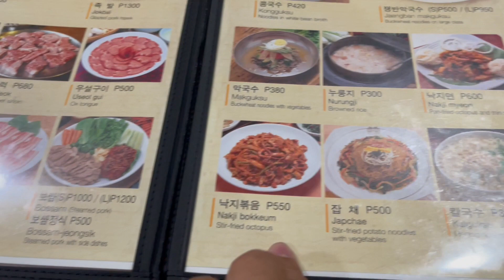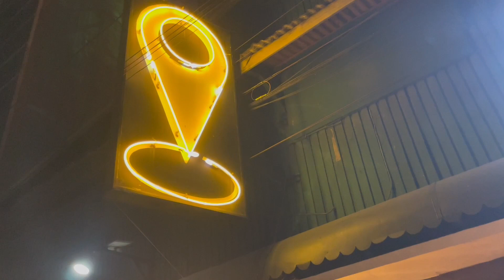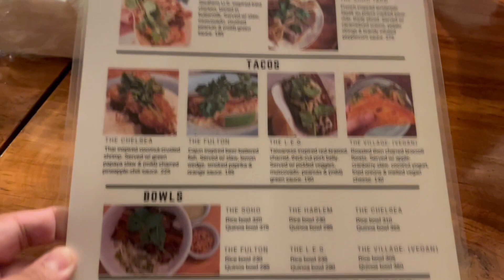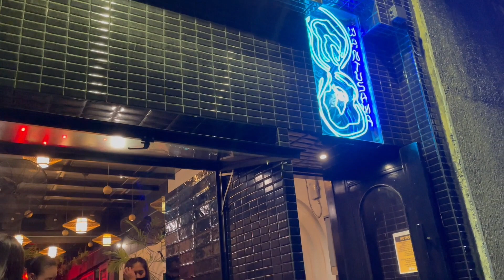Poblacion Food Crawl Part 2!🇵🇭 | JM BANQUICIO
Places that we visited:

1. Minsok Korean Restaurant
2. Taco Mata
3. Wantusawa Oyster Bar
４. Filling Station Bar and Cafe